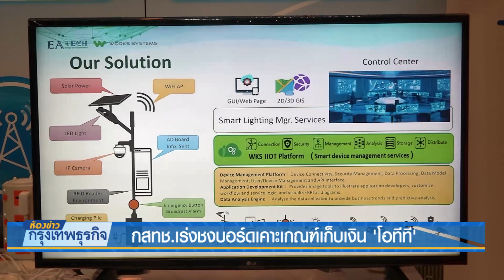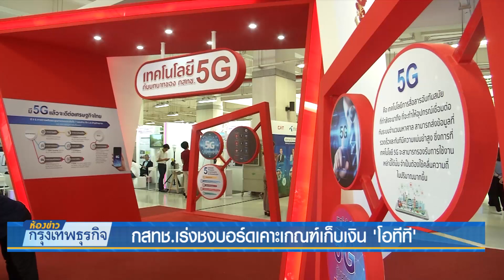กสทช.เร่งชงบอร์ดเคาะเกณฑ์เก็บเงิน 'โอทีที' | 4 เม.ย. 62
กสทช.เตรียมเสนอบอร์ดอนุมัติหลักเกณฑ์การเก็บค่าธรรมเนียมการใช้โครงข่ายจากผู้ให้บริการเนื้อหาที่ไม่มีโครงข่ายเป็นของตนเอง หรือโอทีที เช่น ไลน์ ยูทูบ เฟซบุ๊ค รวมถึงบริการคอนเทนท์ที่เข้ามาใช้แบนด์วิธ